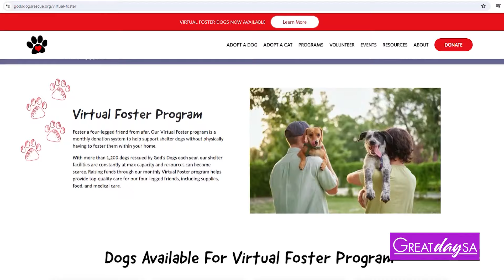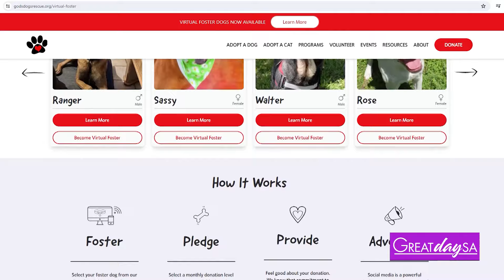National Adopt a Shelter Pet Day | Great Day SA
Debbie Davis with God's Dogs Rescue brings in some adorable adoptable pets ready for their fur-ever home.